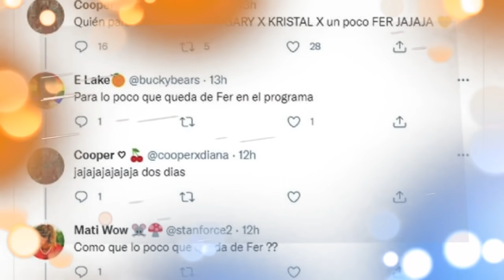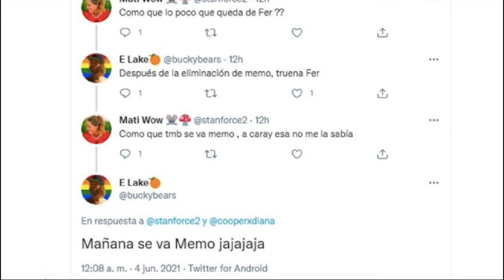¿Quién es el ELIMINADO de HOY, viernes 4 de junio en Survivor México 2021?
Esta noche uno de los participantes de Survivor México 2021 verá como su fuego se apaga luego de perder el duelo de la Inmunidad y la Extinción, ¿quieres saber de quién se trata?UNETE A NUESTRO CANAL HERMANO